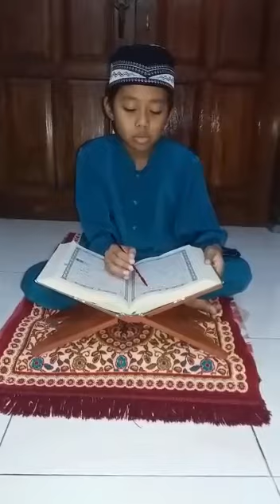M Husni Aiman_Tartil Qur'an Anak_Suara Merdu